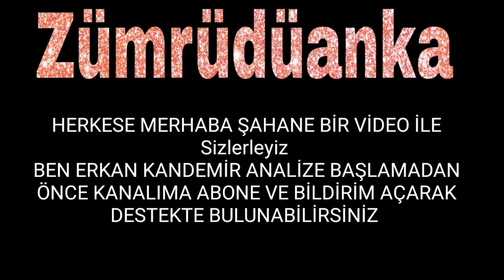Zümrüdüanka 8. Bölüm Fragmanı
Zümrüdüanka 8. yeni bölüm fragmanı yayınlandı mı? Zümrüdüanka 7. son bölüm izle
zümrüdüanka 8. bölüm fragmanını bekliyoruz . Zümrüdüanka yeni bölüm fragmanı izleyiciler tarafından yoğun olarak aratılmaya başladı. Cumartesi akşamları Fox Tv’de yayınlanan Zümrüdüanka konusu ve oyuncularıyla izleyicilerin dikkatini çekmeyi başarıyor.

Öncelikle Yeni Fragman Analizi Videona Hepiniz Hoşgeldiniz ! Bu Kanalda Her Türlü Dizi Analizi Bulabilirsiniz . Hercai , Sefirin kızı , yasak elma , Ramo , Kuzey yıldızı , zalim İstanbul , zemheri , Edho , zümrüdüanka , mucize Doktor , bir Zamanlar Çukurova , doğduğun ev kaderindir ve bir çok dizinin videosunu bizim kanalımızda Bulabilirsiniz .

ZÜMRÜDÜANKA KONUSU VE OYUNCULARI